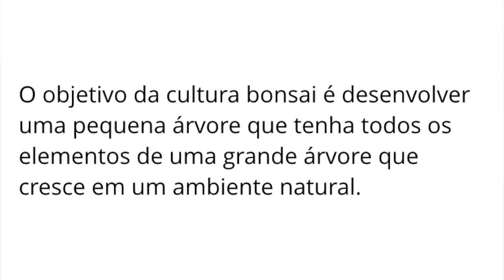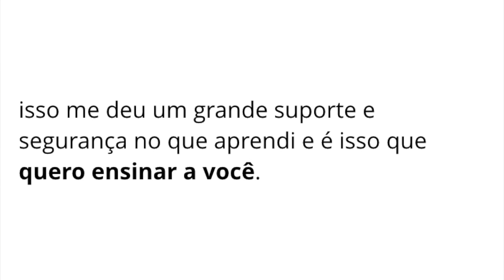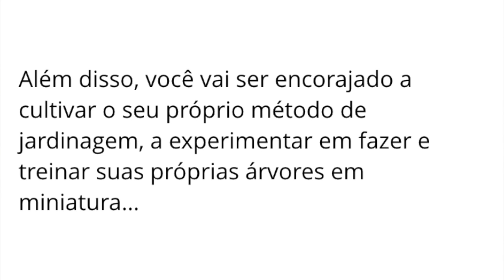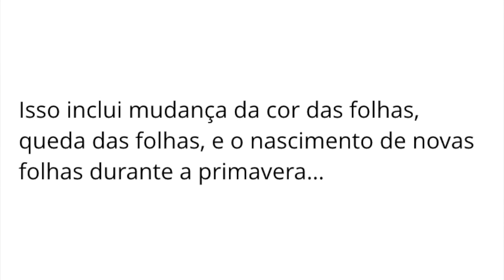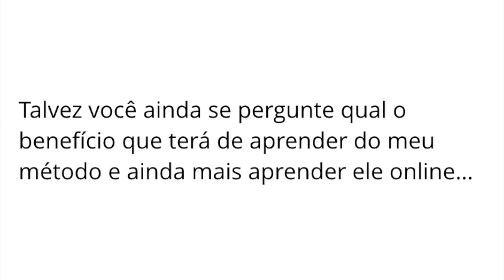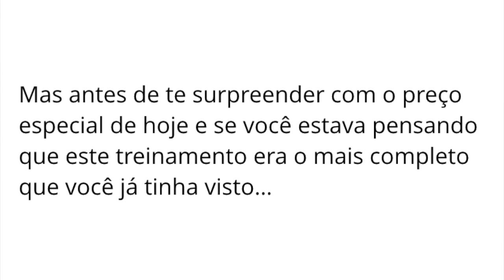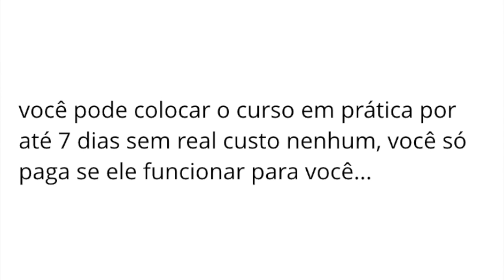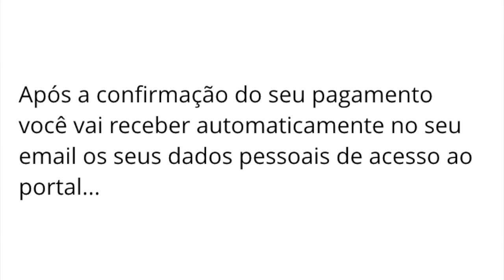A prenda tudo sobre Bonsai...confira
DESCUBRA como cuidar de um Bonsai como um mestre, criar verdadeiras obras de arte no seu quintal e atrair a atenção e admiração de seus amigos e familiares
MESMO que você pense que não leva jeito para isso!
Você vai entender por que a arte de aparar, esculpir e podar árvores de bonsai é divertida e muito gratificante

Quero aprender agora!